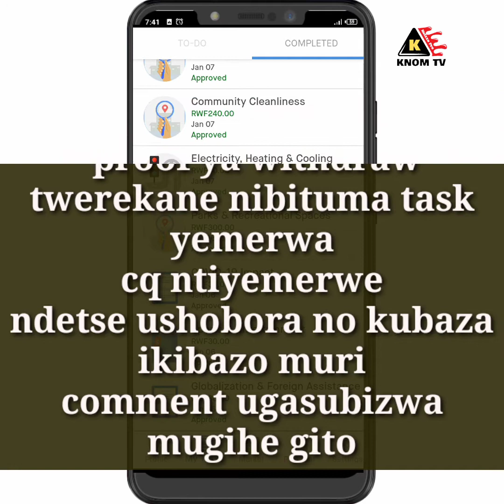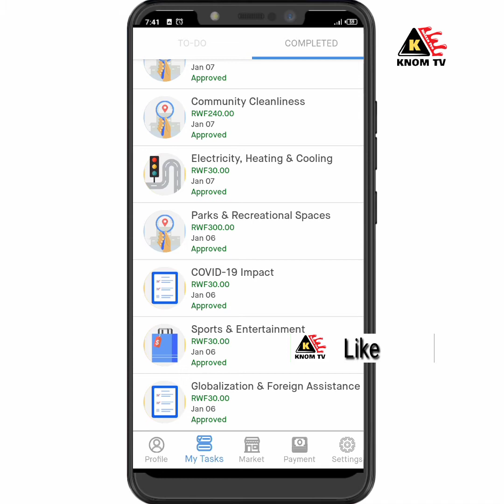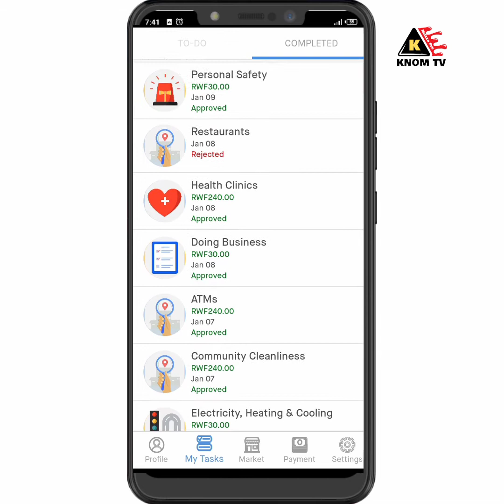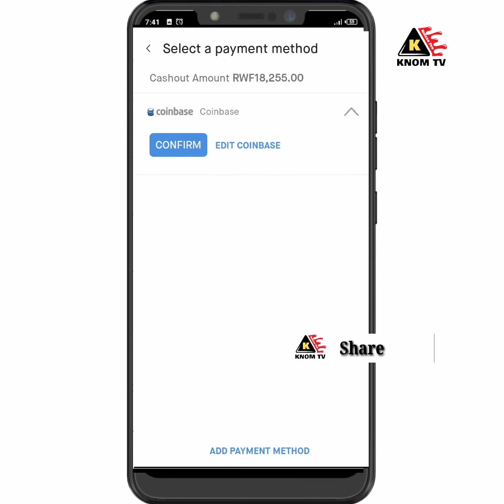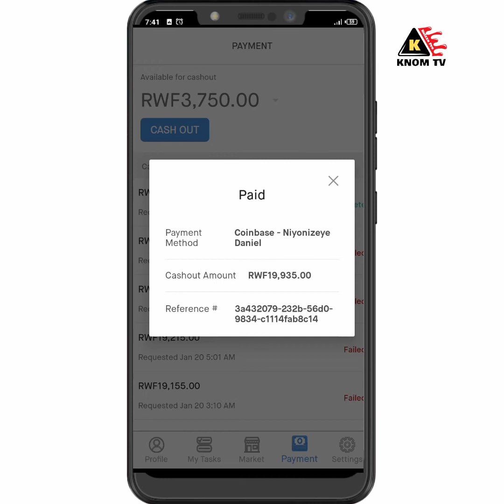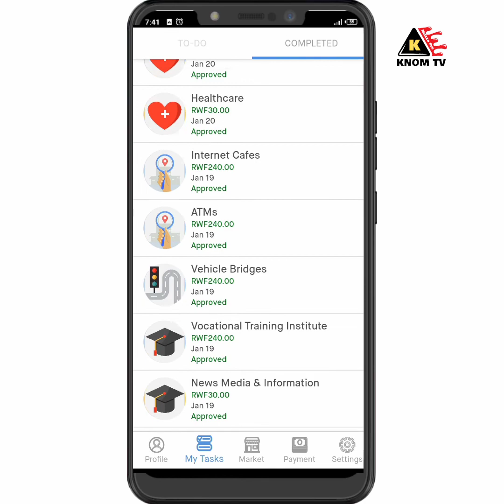EARN MONEY USING MOBILE APPS Part 3: Withdraw Proof || Reba uko ubikuza ayo wakoreye muri premise.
Ushobora kuba ukunze video yange bitewe numumaro ikumariye ukifuza kungurira amata cyangwa icyayi wakanda hano
uraba ukoze cyane

Iyi ni imwe muri apps 5 nzababwira mugomba gukoreramo amafaranga bitabasabye igishoro.